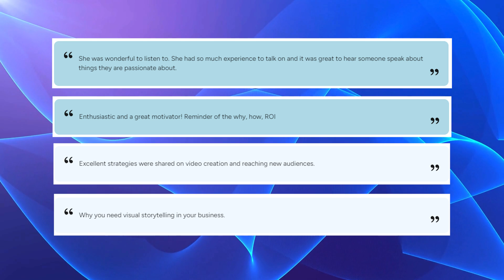Testimonials | 2024 PR & Comms Summit "Value of Strategic Video Communication"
FPRA attendees' response to Deborah Mitchell's expert insights on strategic high-quality video marketing from her presentation at the Florida Public Relations Association 2024 PR & Comms Summit.

MORE VIDEOS FROM DMMA
Hey there, video creators and enthusiasts!
Use the BIGVU teleprompter app to help your on camera appearance look more natural.
I'm offering a special $20 discount on any BIGVU subscription.
Feel special today, and grab that $20 off BIGVU!
Enjoy your time on camera!

DMMA is a multimedia event company that specializes in live-stream and video content for use in digital marketing. Expertly guided by Emmy-nominated TV producer Deborah Mitchell, our team can advance your vision and unique insights by creating high-quality events with audiovisual excellence and finesse.  We work to expand your  online presence AND increase revenue by using video storytelling to take your audience on a journey to becoming your customers.

At DMMA, we're not just adapting to change but driving it.